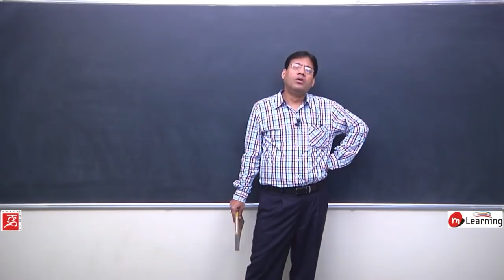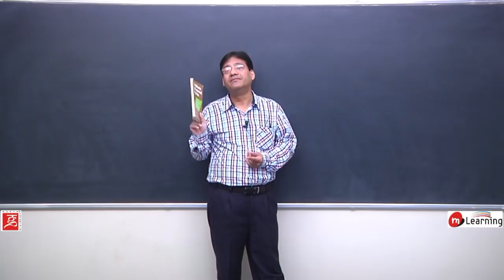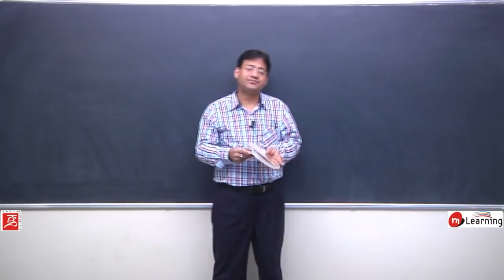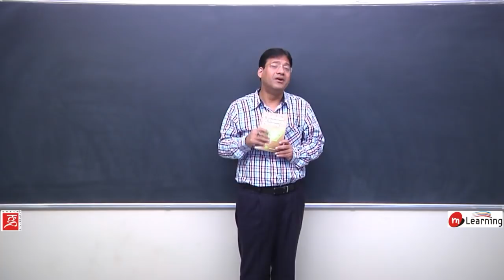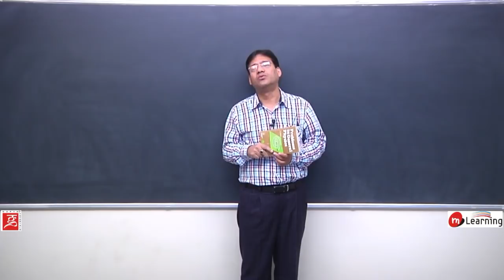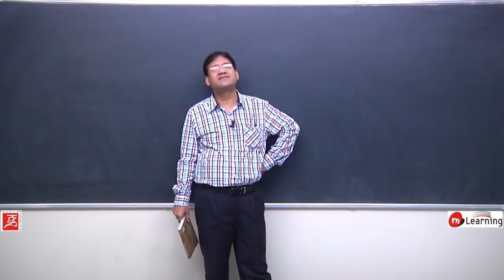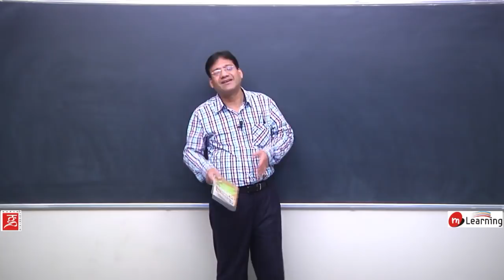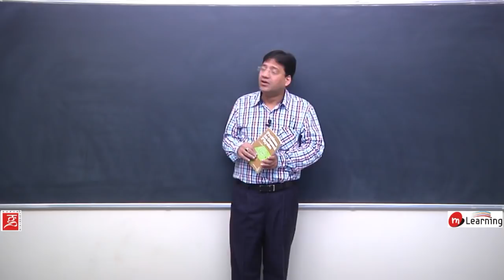Revision of Physics in Thirty Days For IIT JEE Advance - 2019